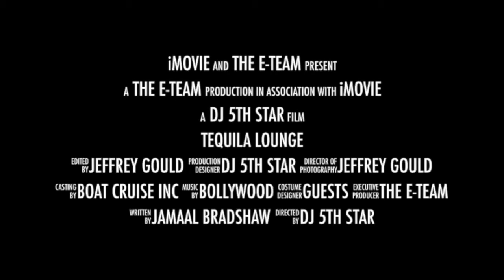Tequila Lounge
This video is about Tequila Lounge